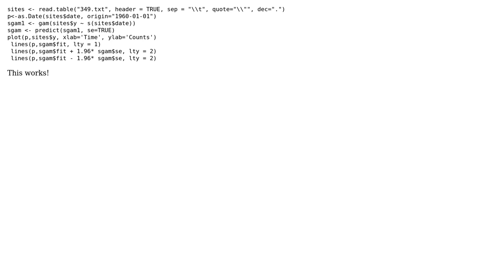R plot- SGAM plot counts vs. time - how do I get dates on the x-axis? (2 Solutions!!)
R plot- SGAM plot counts vs. time - how do I get dates on the x-axis?

With thanks & praise to God, and with thanks to the many people who have made this project possible! | Content (except music & images) licensed under CC BY-SA | Music | Images & others | With thanks to user Nate user Dirk Eddelbuettel and the Stack Exchange Network Trademarks are property of their respective owners. You are responsible for your own actions.